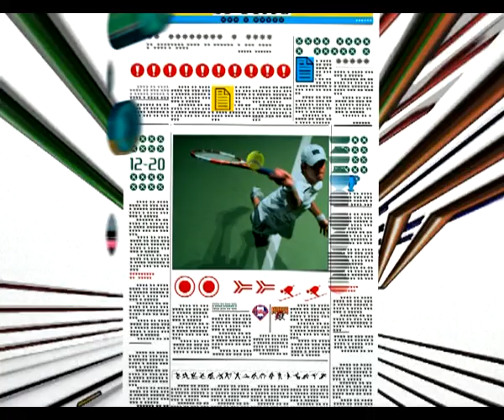Мини-футбольная школа "Столица-Юни"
Тренировку ребятишек посетил Рониньо с бразильским мастер-классом.